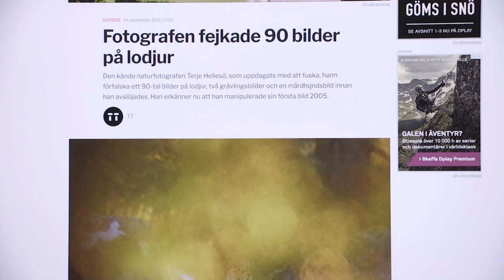Moderskeppet följer Terje Hellesö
Naturfotografen Terje Hellesö var prisbelönt och framgångsrik när han 2011 blev avslöjad för att ha manipulerat bilder. Här berättar han om sitt liv då - i samband med bildmanipulationerna.

Ett avsnitt ur reportaget med Terje Hellesö som du kan se som medlem hos oss på Moderskeppet: länk